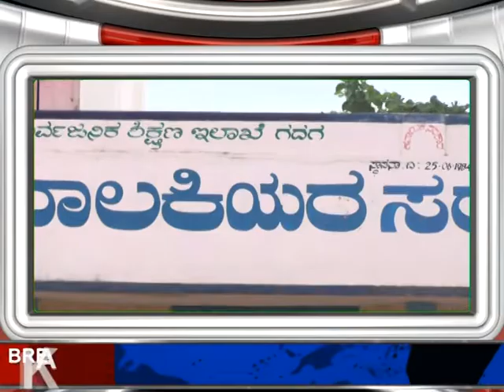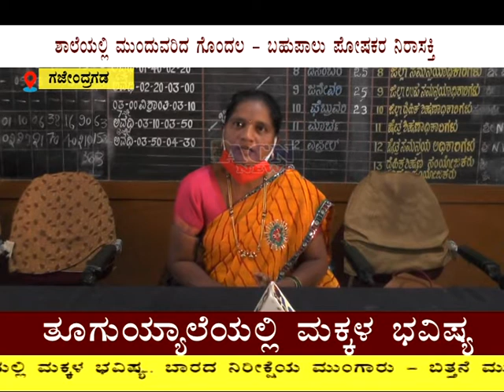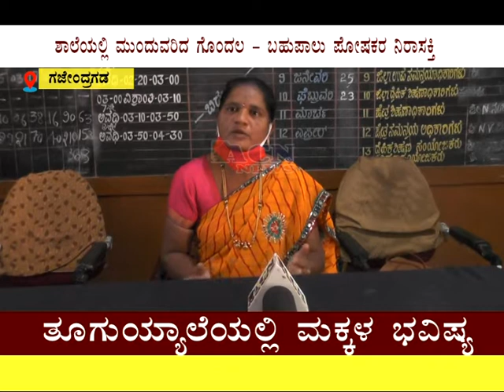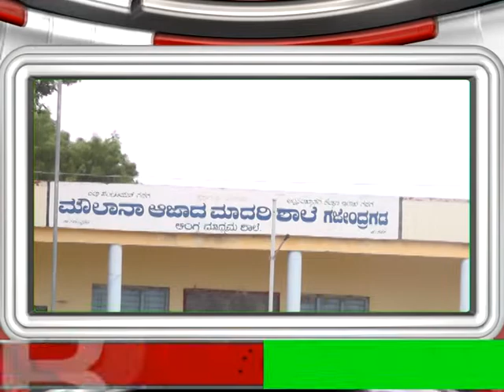ACN NEWS GAJENDRAGAD 11-06-2020